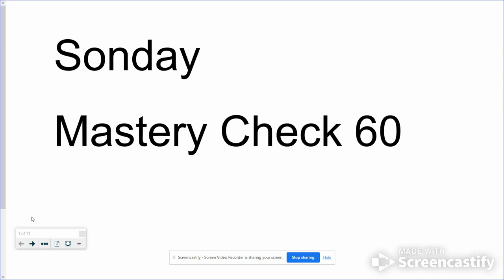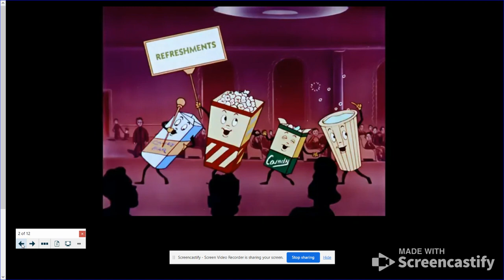Sonday MC 60